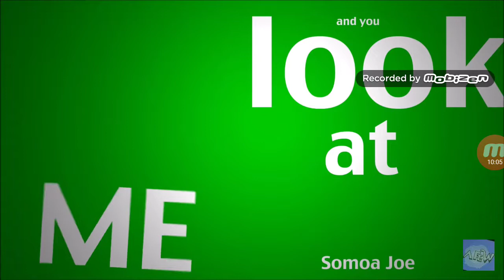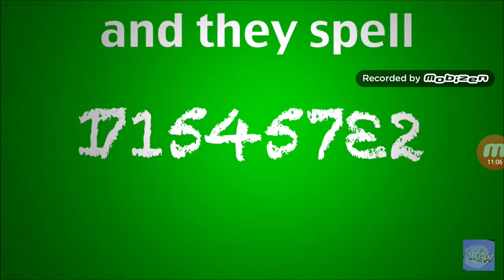Try not to laugh